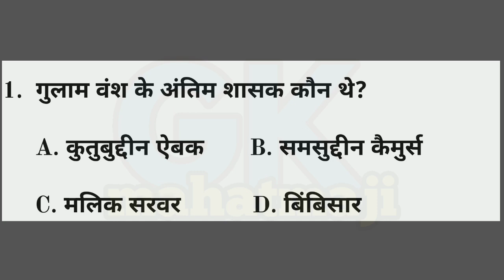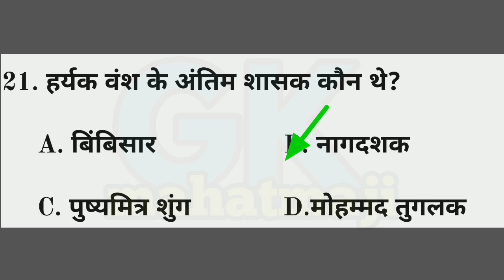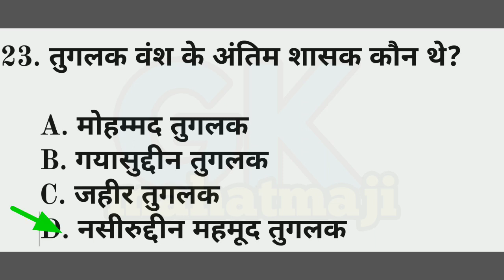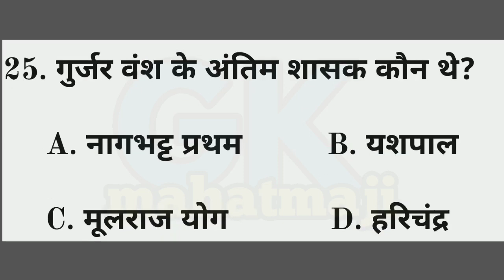प्रमुख वंश एवं अंतिम शासक | History gk SSC GD, CRPF | Founder of famous dynastie |vansh antim shasak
प्रमुख वंश व अंतिम शासक महत्वपूर्ण प्रश्न,
Vansh va antim shasak,
Gk mahatmaji,
History important question answer for all exam ssc gd, crpf